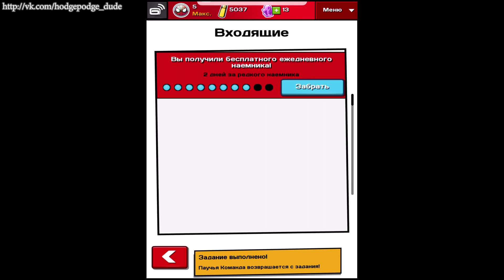Spider-Man Unlimited играю #22 (мобильная версия) iOs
Мобильная игра Совершенный Человек-Паук от GameLoft на русском языке.
Прохождение часть 22. Играю на iPad 4.

Jason Shaw - Whats It To Ya Punk